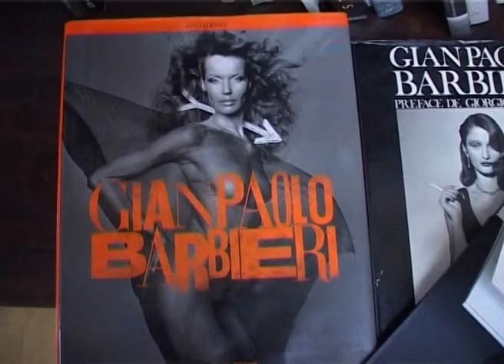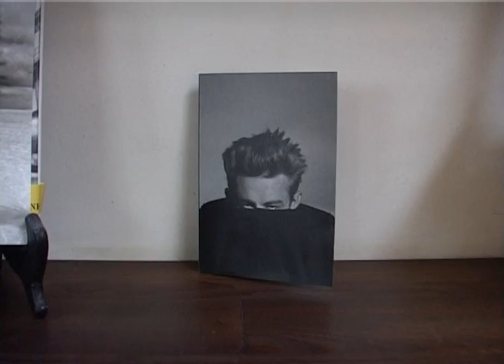Barbieri, il fotografo che il mondo ci invidia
Un video di Roberta Rei e Erika Crispo